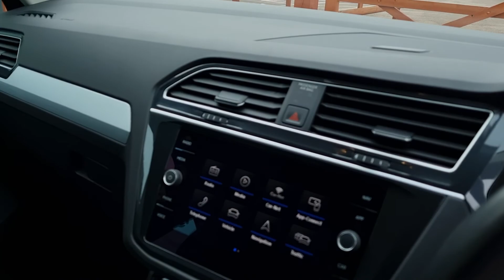Tiguan 2.0 TDI Match 4Motion